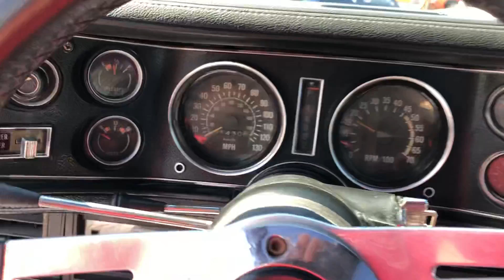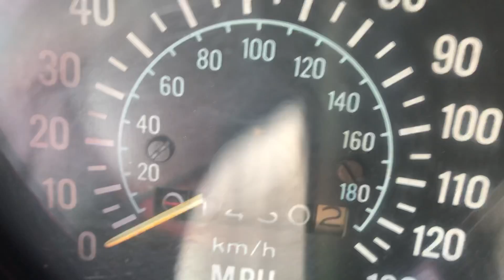“SOLD” 1978 Camaro $14,900 Maple Motors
Web: Maplemotors.com
 TN residents,
state & local taxes, license, tags and title fees notincluded  in price
Maple Motors